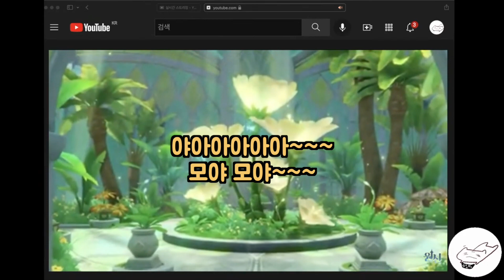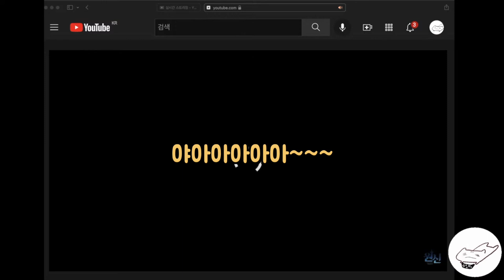[원신 2.8 특별방송] 수메르 깜짝 예고를 본 찐반응